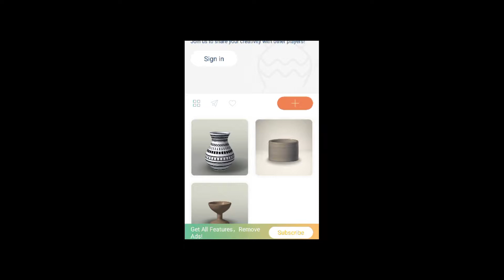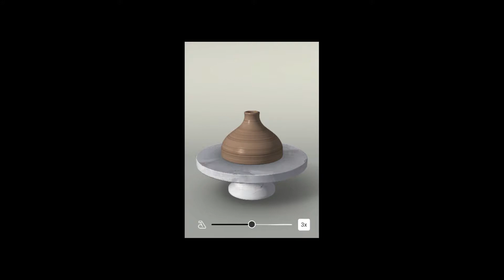#28 GAME HAPPY CUPU : PERMAINAN KETANGKASAN - BOLING; TANAH LIAT; NEON BOX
Ini adalah kumpulan game yang menguji ketangkasan dan kreativitas.

Kunjungi juga channel partner kami berikut ini.

Terima kasih